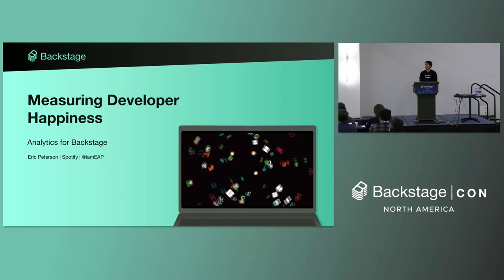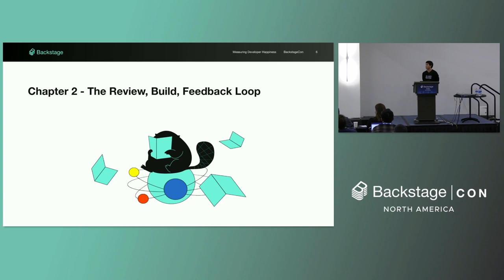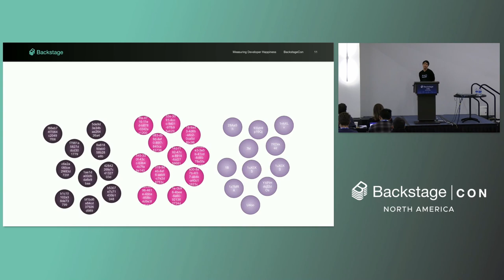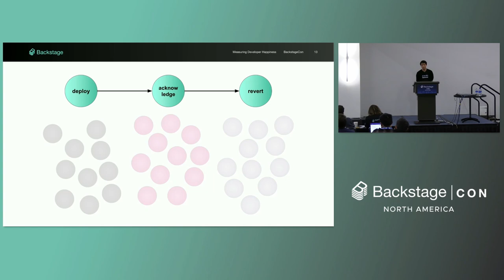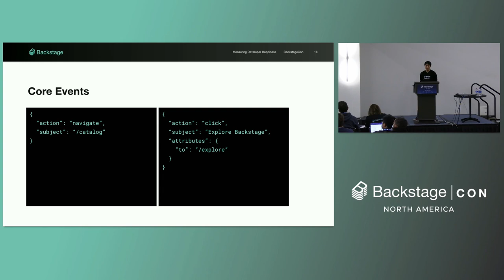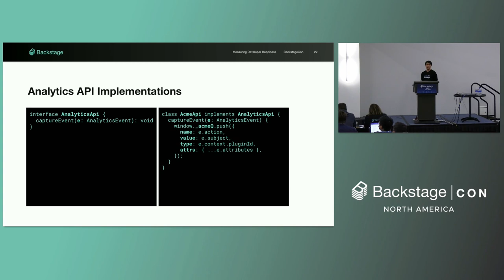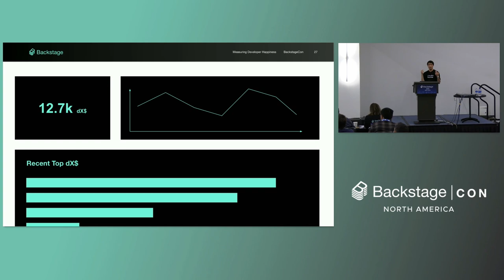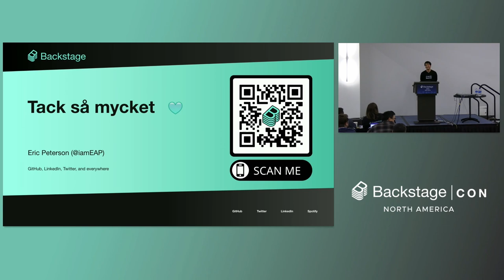Measuring Developer Happiness: Analytics for Backstage - Eric Peterson, Spotify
So you're deploying Backstage at your organisation. You're making a bet that Backstage will move the needle on your engineering productivity objectives and you're investing time and resources to see it through. How do you know that bet's paying off?

Join Eric as he demystifies the process of gathering insights from your Backstage instance by offering an in-depth introduction to the Backstage Analytics API. Backstage adopters will learn how to start collecting usage data, and what key metrics to be focused on. Plugin developers will walk away with practical advice and context on how to surface more useful data to adopters.